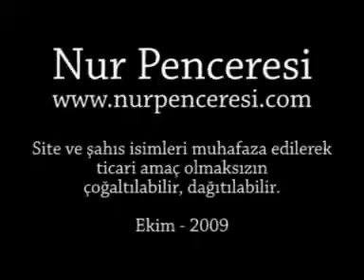Mehmed Kırkıncı - Tefekkür ve Kulluk